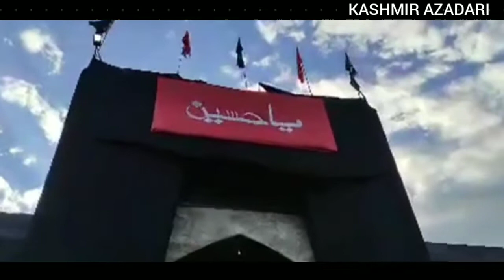ASHURA JALOOS | IMAMBARGAH ZADIBAL | MUHARRAM 2021